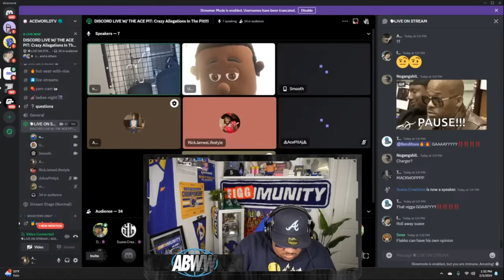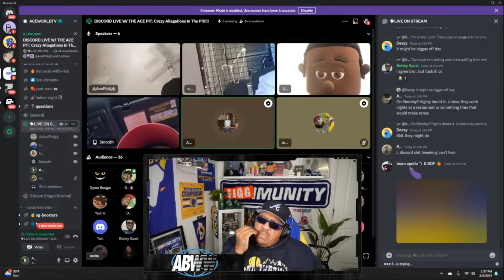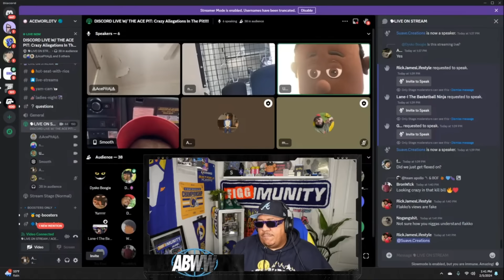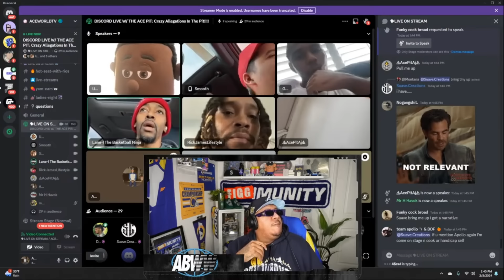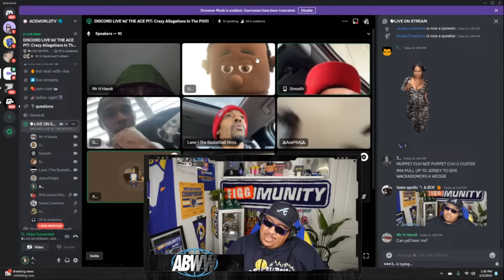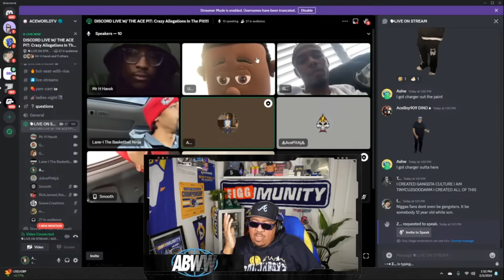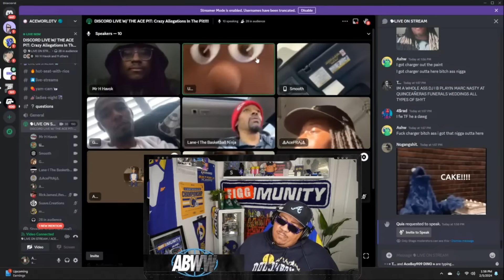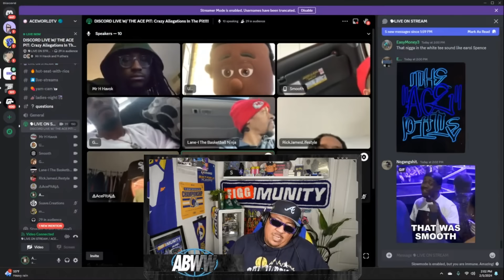Ace Pit Reacts to Flakko Situation and Him Claiming He's the ‘Voice of the Streets’